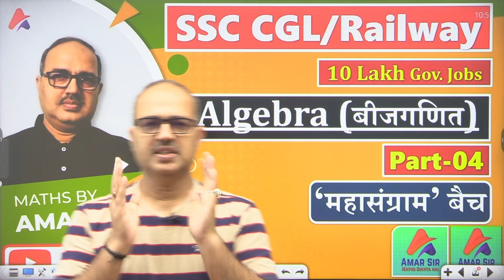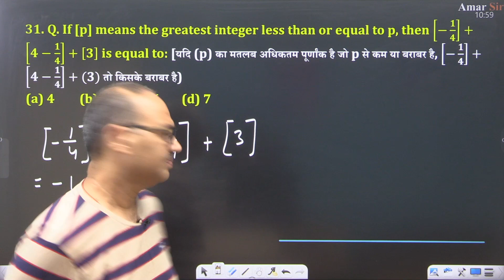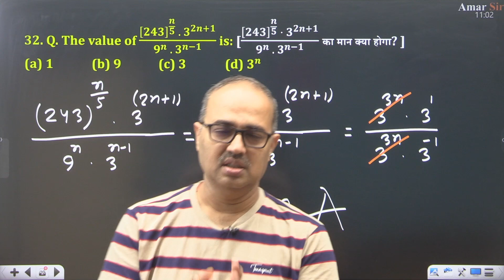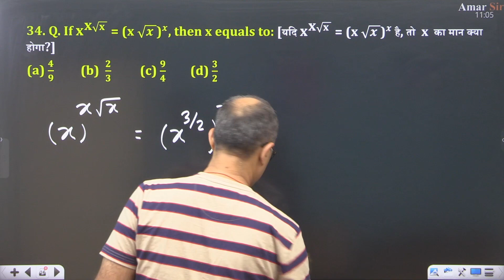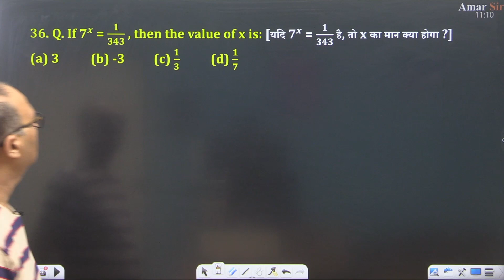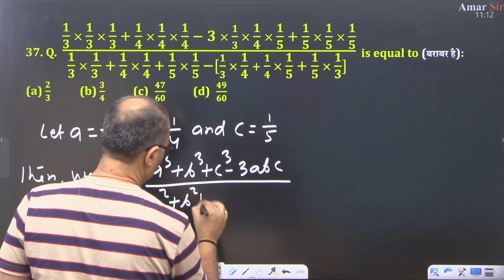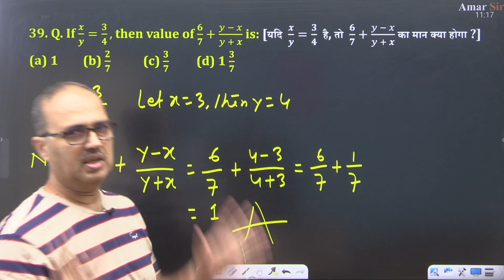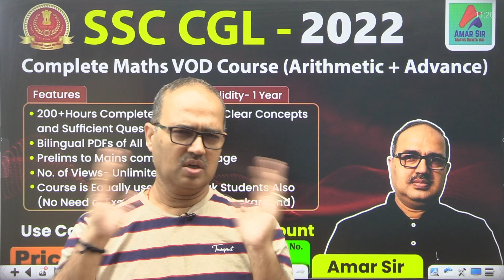Algebra Concept and Practice | SSC CGL/RRB NTPC | Part-04 | Advance Math | By Amar Sir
Algebra Concept and Practice | SSC CGL/RRB NTPC | Part-04 | Advance Math | By Amar Sir @AmarSirmaths

Amar Sir Complete Maths (Arithmetic + Advance) VOD Course for SSC CGL - 2022

Foundation Live Batch of Quant + DI + Adv. Math By Amar Sir for SBI/IBPS PO/Clerk and SSC CGL

Access on All Courses and Test Series (including upcoming): Banking Prime Subscription

Amar Sir Complete Target Live Batch (SBI PO/IBPS PO) of Quant and DI

Get Sure Success!!! यदि आप Bank PO/SSC CGL/ Railway – किसी भी प्रतियोगिता परीक्षा की तैयारी कर रहें हों, तो Join करें: Foundation Live Batch of Quant + DI + Adv. Math By Amar Sir for SBI/IBPS PO/Clerk and SSC CGL

Hurry !!!
🔥Get 25% Flat Discount
on All Courses

✅Amar Sir Complete Quant + D.I Video Courses for SBI PO (PRE + Mains) – 2022

✅ COMPLETE COURSE (VOD) ON QUANTITATIVE APTITUDE FOR IBPS RRB PO/CLERK Pre + Mains 2022

✅Amar Sir Complete PDF Course with Unique Solution of Quant and DI for All Bank PO/Clerk Exams

1st floor, Jayant Building, Opposite Delhi Darbaar, Sakchi Golchakkar, Sakchi. Jamshedpur (Tatanagar), Jharkhand.
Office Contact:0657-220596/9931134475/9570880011